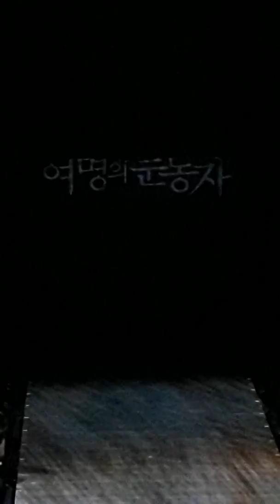20190404 뮤지컬 여명의 눈동자 커튼콜 Musical (김지현 박민성 테이)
2층이지만 실제로는 영상보다는 잘 보입니다. 무대석 나올까봐 세로로 찍었으니 화질 +조명 주의하세요. 출연 : 김지현 박민성 테이